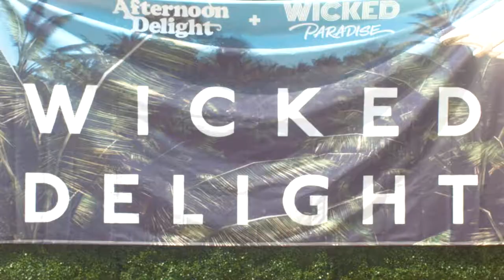Will Clarke Interview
On July 4th, Skybar at the Mondrian Hotel in West Hollywood was partying all day to the freshest music by Will Clarke, Bot, Strange Club, Left Right, and Adam Auburn.

Here is an after movie of Wicked Paradise and an interview when Will Clarke threw down one of the best sets of 2017.

A big thanks to Will and his team for an incredible experience!

Follow Will Clarke on all social media to stay up to date with the latest in his world.

Follow Mike Bates Productions on YouTube, Instagram and Facebook to continue enjoying lifestyle media presented by yours truly. Peace!